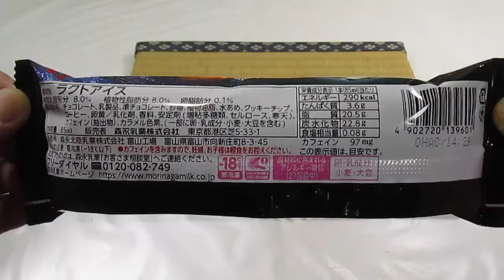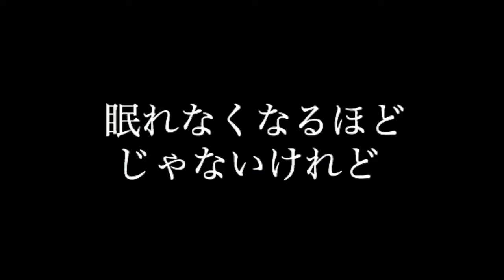[アイス] チェリオ 覚醒チョココーヒー：森永乳業 (再アップ)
チェリオ 覚醒チョココーヒー：森永乳業 (再アップ)。2020年9月14日発売。期間限定。ココアのビター(苦さ)を感じつつも、カフェイン入りのシャキっとする黒いアイスでした。チェリオ